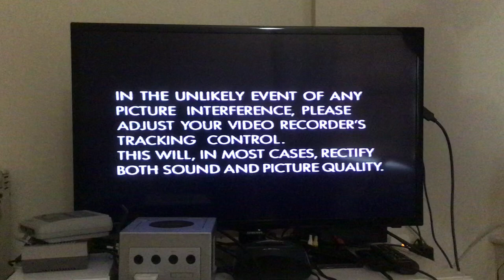Opening to Bottom 3: Dough (1995 UK VHS)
From Series 3 (1996)